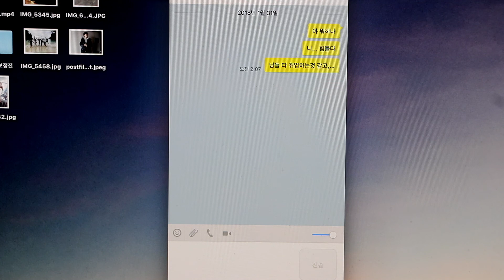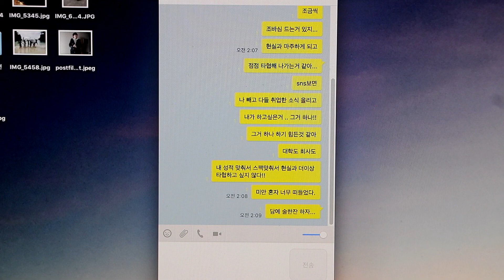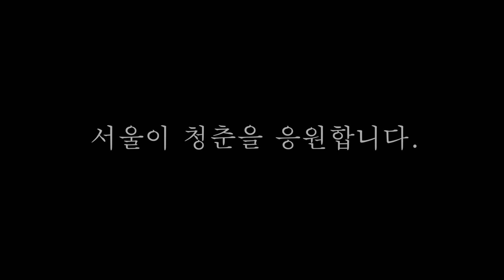김숙, 송은이의 비밀보장 보다 더 완벽비밀 카톡친구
서울 살다보면 말하고 싶은 이런저런 불편들
혼자 속상해말고, 카톡 보내세요.
완벽 비밀보장이 매력인 시민들의 대나무숲 '서울시'
by_염규현 서울시영상크리에이터